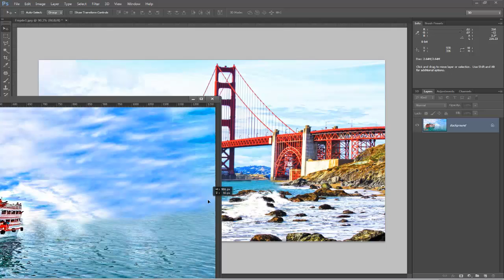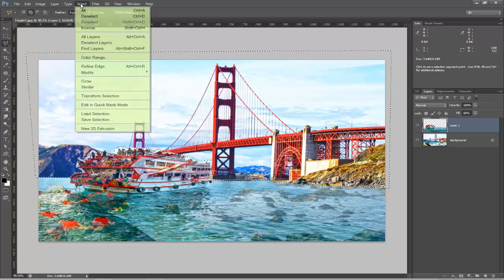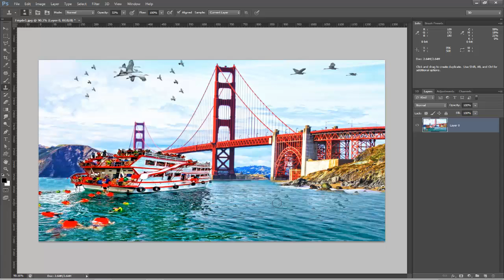Photoshop Tutorial - How to Blend Images in Photoshop Cs6 Khmer upload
In this video, we put something in background by using brush tools effect  in Photoshop.